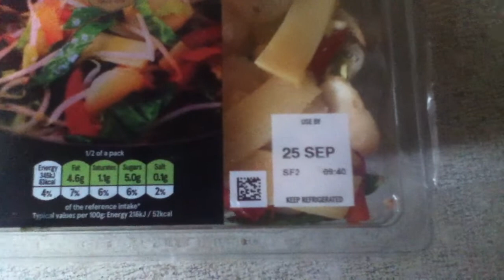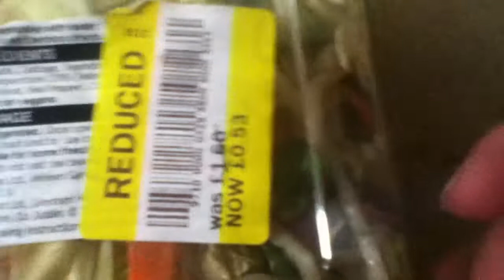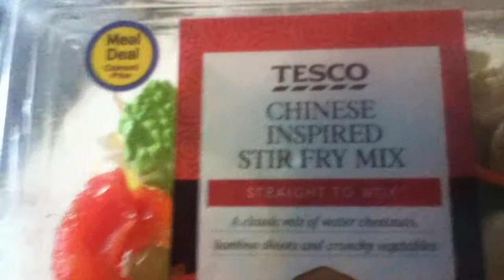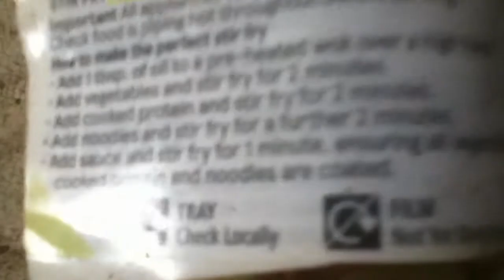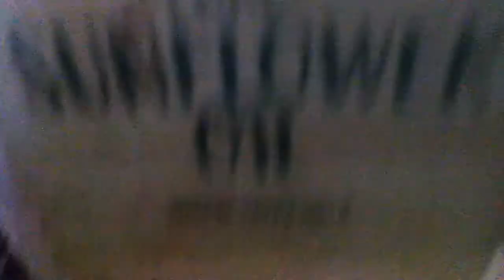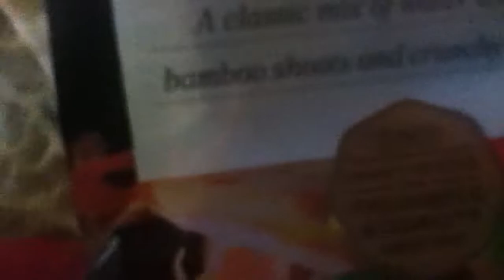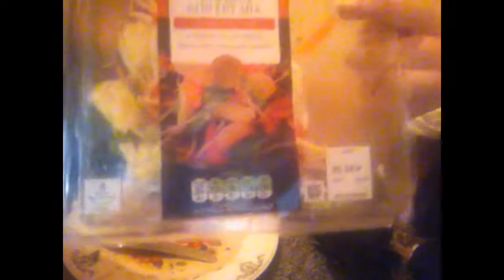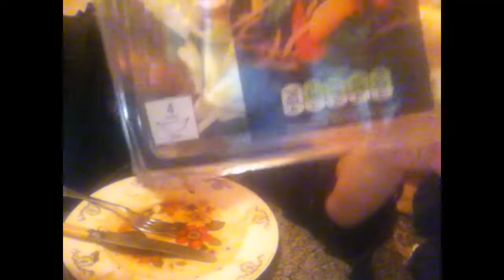Cliff Cooks And Eats Out Of Date Food - Chinese Inspired Stir Fry Mix, Nearly 12 Year OOD Soy Sauce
I cook and eat some slightly out of date Tesco Chinese Inspired Stir Fry Mix with some nearly 12 year out of date Soy Sauce cooked in out of date sunflower oil.

This meal was prepared and cooked on 30 Sep 2022. The Use By date on the stir fry mix was 25 Sep 2022. I bought the stir fry mix on the day it was due to expire which is why it was cheaper. The Best Before date on the Soy Sauce bottle was the end of November 2010.
Therefore the soy sauce was out of date by 11 years, 9 months and 364 days. By the way, this was an already opened bottle of soy sauce which had already been opened years ago, so long ago I have no idea when. I know the cooking oil was also out of date but cannot remember the date of it as the date has basically "come off" (It was printed directly in black on the plastic part of the bottle, and over time the lettering has come off).

This is very simple cooking (cheating) and did not really require any real preparation. For those that want "real cooking from scratch" videos and not something pre-prepared in a container which is simply heated in a pan with one or two other ingredients etc, I have many other food videos which have "proper cooking" instead.

I am not sure if I stated this in the video but despite everything being out of date it still tasted great to me. Soy sauce makes everything taste juicy and has a sort of "harsh yet juicy" taste which is better than it sounds.